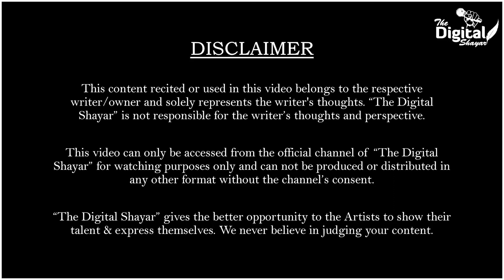Betiyaan | Poetry | Shri Bhagwan Singh | The Digital Shayar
Betiyaan Poetry is written by Shri Bhagwan Singh and performed live with The Digital Shayar stage.